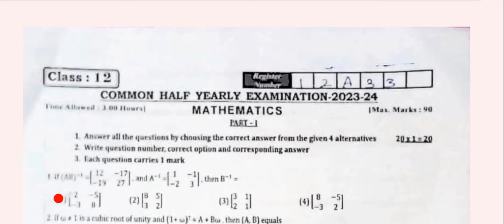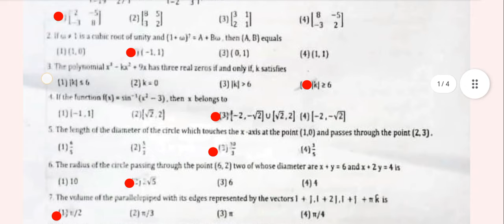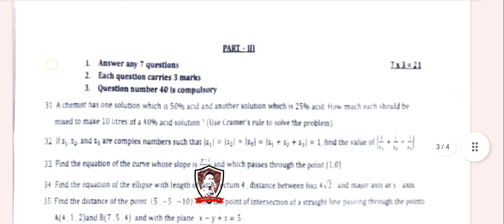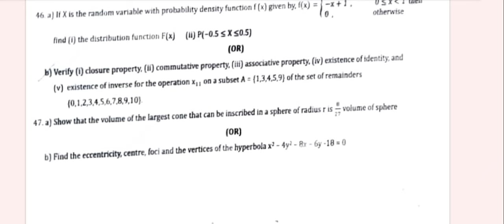12th Maths Common Halfyearly Examination Question paper with answer key 2023|Vincent Maths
12th maths Halfyearly Examination question paper with answer key 2023
12th maths common Halfyearly Examination question paper with answer key 2023
12th maths Halfyearly Examination question paper 2023
for Madurai & Dindigul Region Questions